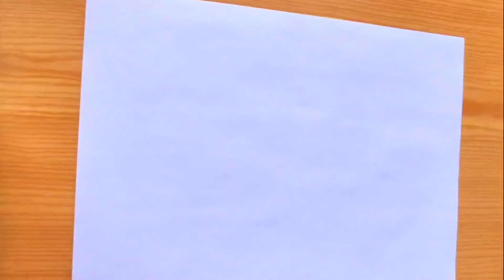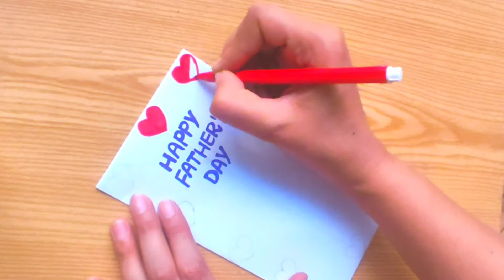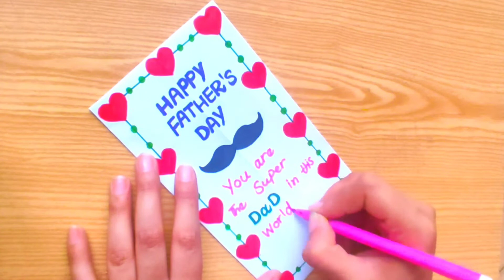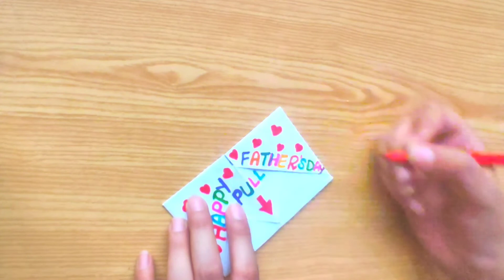DIY - SURPRISE MESSAGE CARD FOR FATHER'S DAY | PULL TAB ORIGAMI ENVELOPE CARD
DIY - SURPRISE MESSAGE CARD FOR FATHER'S DAY | Pull Tab Origami Envelope Card | Happy Father's Day Card

Required Materials:
1- A4 size paper
2- Marker colours

In this video tutorial i am showing how to make special pull tab origami envelope card for father's day.
This video covers diy - surprise message card for father's day | pulltab origami envelope card | fathers day card